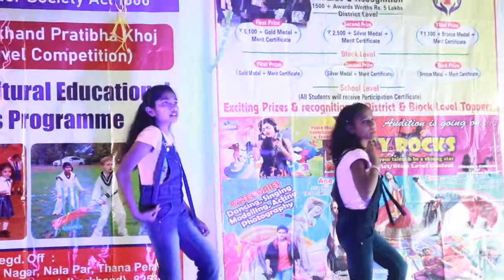CITYROCKS COMPETITION KATKAMSANDI BLOCK @SEASON8@JHARKHAND STATE LEVEL@HAZARIBAG#BEST DUETDANCE#ST J